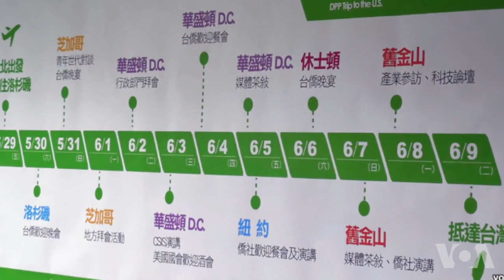中国学者：北京不会为蔡英文放弃原则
台湾反对党民进党总统候选人蔡英文5月底将访问美国，行程重心是6月2日到4日在华盛顿期间与美国主管亚太事务高层官员的会谈，届时她的中国政策也将是各方关注的焦点。